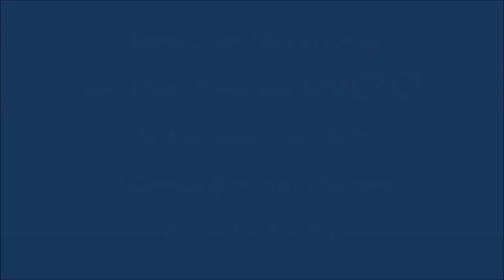Romeo and Juliet..💖💖🎵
@eiootoskaan Love Theme..😏💖🎵